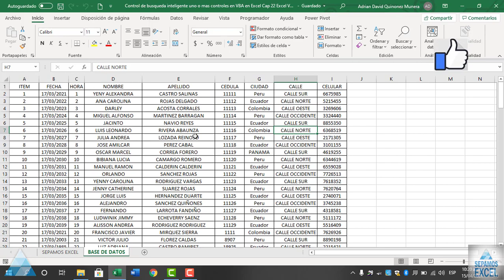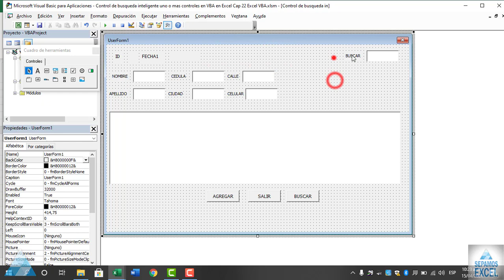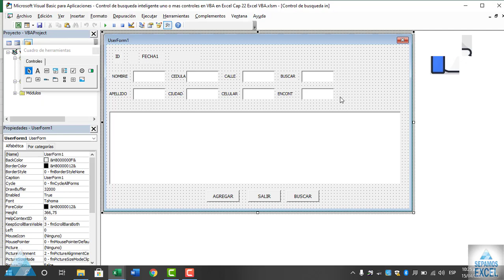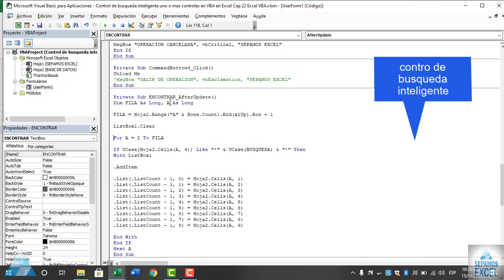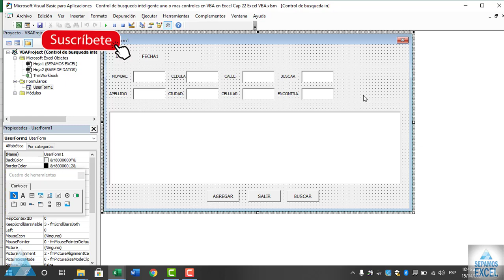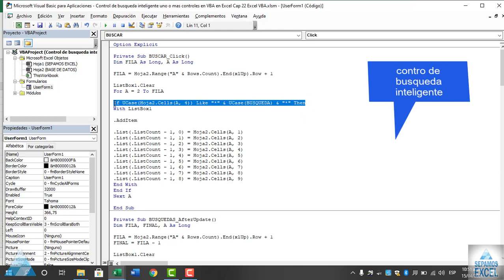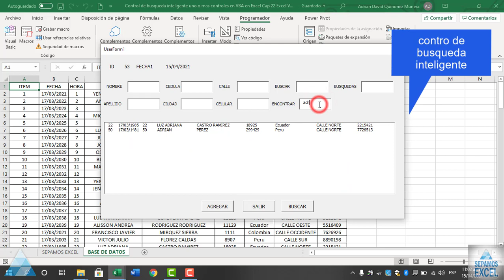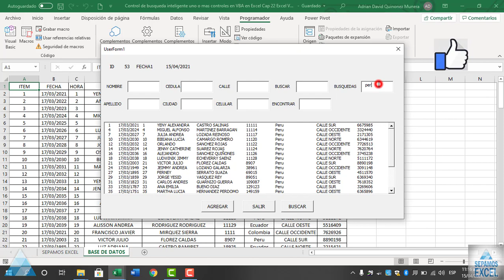Control de busqueda inteligente uno o mas controles en VBA en Excel Cap 22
En la pestaña Desarrollador, haga clic en Modo de diseño.
En el menú de Ayuda, haga clic en Ayuda de Microsoft Visual Basic.
En l cuadro Escriba aquí las palabras que desee buscar, escriba el método, propiedad, función, instrucción u objeto sobre el que desea obtener ayuda o escriba una consulta.